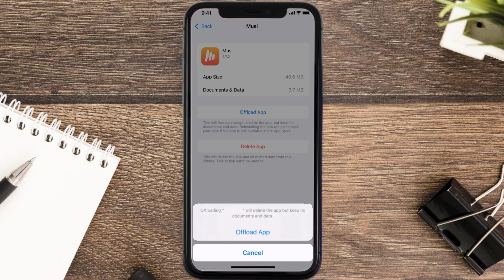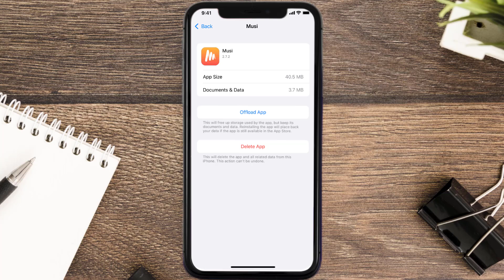Musi App Not Working: How to Fix Musi - Music Streaming App Not Working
In this video, I'll show you How to Fix Musi App Not Working. This is the easiest and fastest way to Fix Musi - Music Streaming App Not Working. Make sure you watch until the end of this video to find out How to Fix Musi - Music Streaming App Not Working on Android and iPhone. These methods work on Android as well as iOS 11, iOS 12, iOS 13 and iOS 15. Hope you enjoy!

Video Parts:
00:00 Intro: How to Fix Musi App Not Working
00:07 1.Solution: Update Musi - Music Streaming App
00:27 2.Solution: Clear Musi App cache files
00:57 3.Solution: Delete and Reinstall Musi - Music Streaming App
01:19 Outro: Ending

Topics Covered:
Bytes Media
how to
how to fix
musi app not working
why is musi not working when i leave the app
how to listen to music offline on musi app